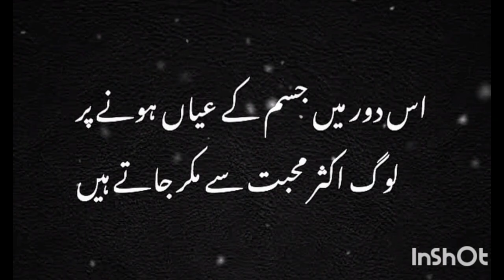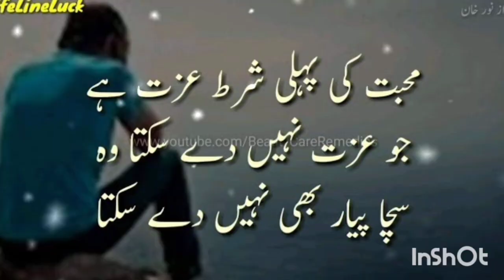Aqwal E Zareen In Urdu | Sacchi Anmol Baten | Quotes On Life In Urdu | Best Lesson Of Life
muhabbat ki akhri kahani | sache pyar ki pehchan kaise kare | love quotes for someone special#viral
Mohabbat Ke Aqwal E Zareen | Sacchi Anmol Baten | Quotes On Life In Urdu | Best Lesson Of Life